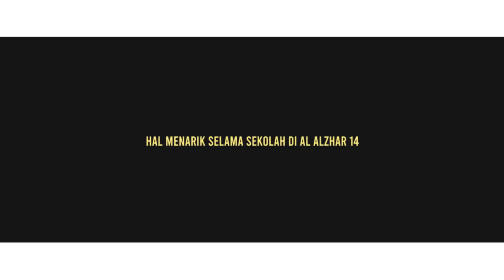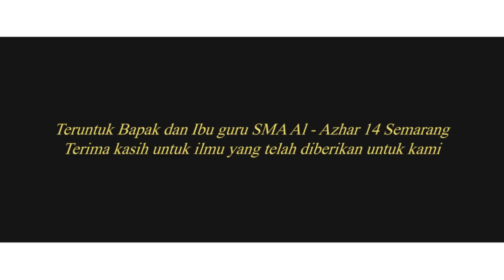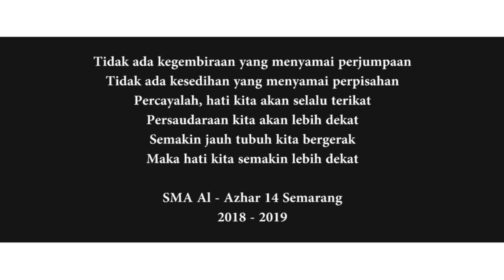CATATAN AKHIR SEKOLAH (CAS) ANGKATAN KE-2 SMA ISLAM AL AZHAR 14 SEMARANG - TAHUN 2019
Catatan Akhir Sekolah (CAS) Angkatan Ke-2 SMA Islam Al Azhar 14 Semarang Tahun 2019. Semoga selalu menebar manfaat di tempat yang baru. See you on top!